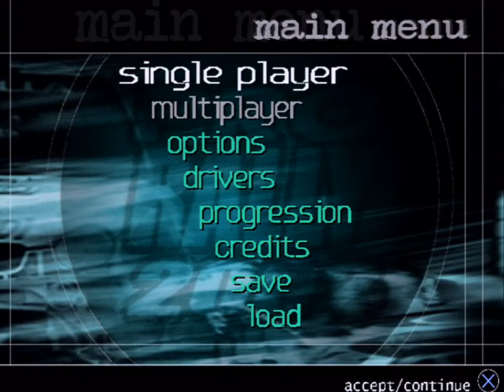Pro Rally 2002 (PS2) - Part 6